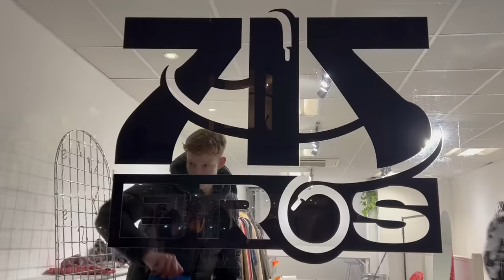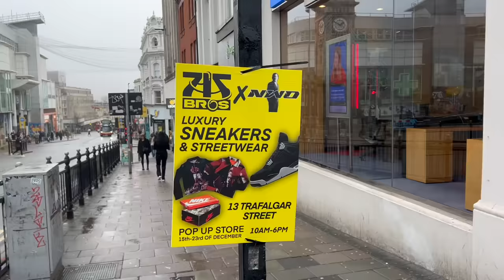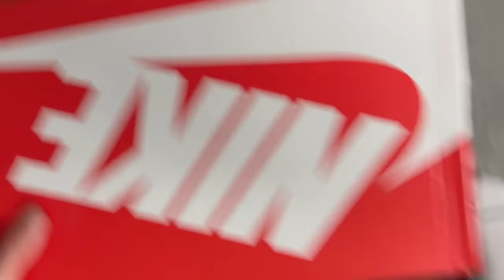Opening a Sneaker Store at 16 & 19- UK RESELLERS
Opening our own POP-UP sneaker store in Brighton. Appreciate everyone who came through🙏🏻❤️